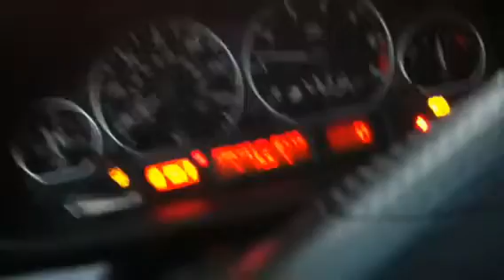St Phillips BMW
Let Jesus do the driving.